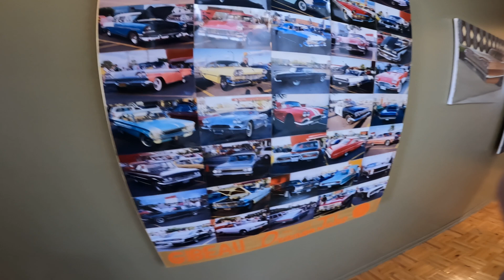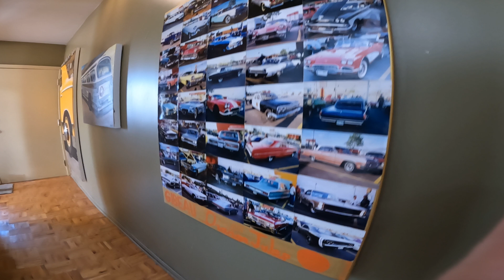NEW GOPRO TEST OF MY PAINTINGS IN MY APARTMENT